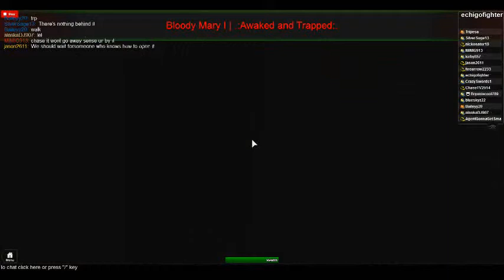Bloody Mary I Ep. 1 Woooooooooooooow STUPID BRIDGE!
Also, for Admin, buy this! Admin NBC VERSION

Co-Owner(s):
MrMossHD
thatcoolguy111
plutomist100
isabela77889